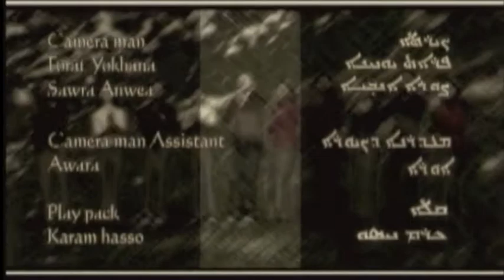George Gindo's warde warde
George Gindo's musical video Warde Warde from the CD 2006
Filmed in the northern Iraq (Mesopotamia) town of Sarsank/Enishk